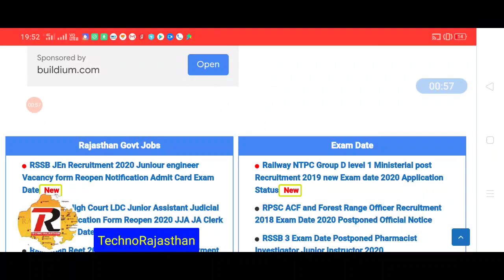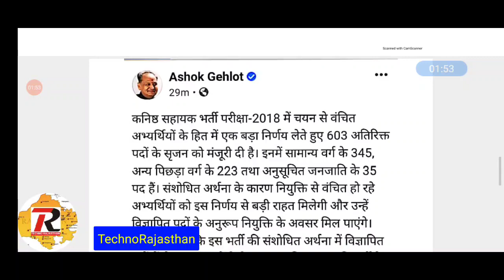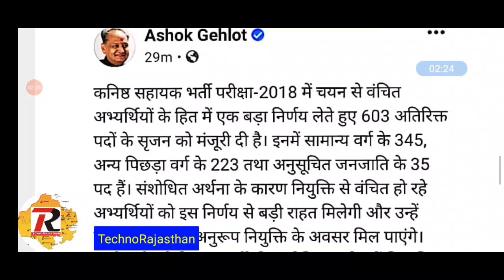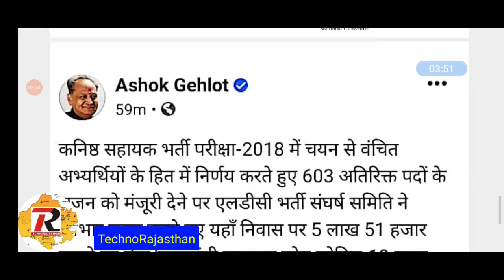राजस्थान कनिष्ठ सहायक भर्ती 2018 पदों की संख्या में वृद्धि RSSB LDC vacancy latest news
Join Our Telegram Channel for free PDFs

Techno Rajasthan Official Tellegram channel

Techno Rajasthan Official
Technorajasthan YouTube Channel Official

*राजस्थान कर्मचारी चयन बोर्ड ने तीन भर्ती परीक्षाओं को किया स्थगित अक्टूबर में होनी थी परीक्षाएं*
*RSSB Postponed Exams Date*
*ऑफिशल नोटिफिकेशन के लिए क्लिक करें*

 Rajasthan government new upcoming vacancies